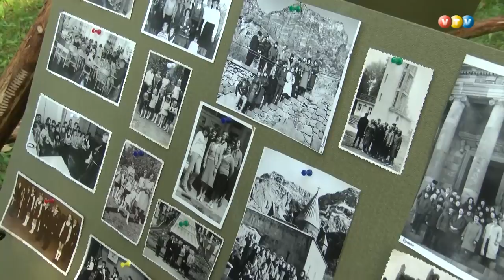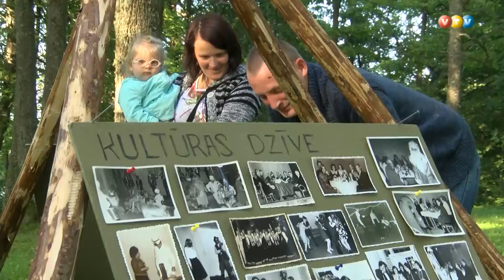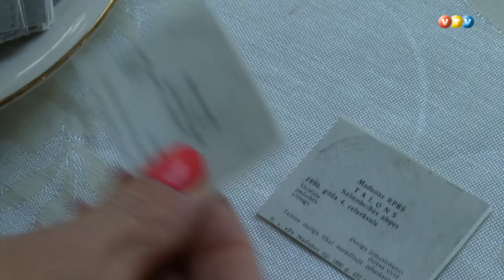Vestiena svin svētkus estrādei